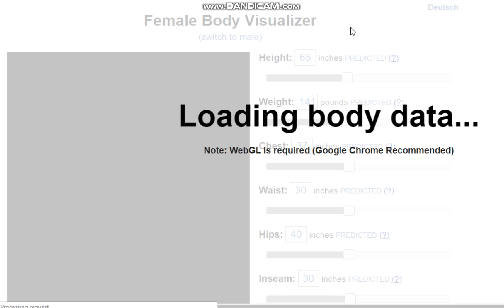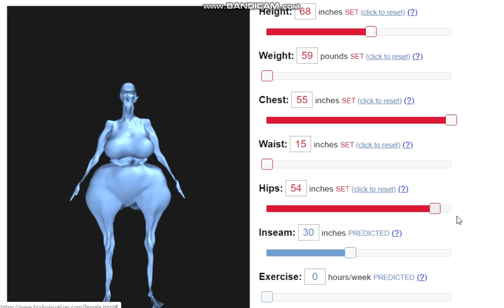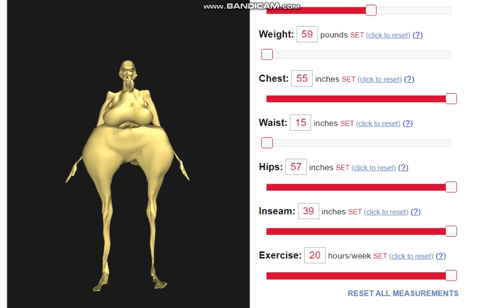Ideal Aryan Specimens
I do not condone premarital sex or masturbation because they are sins